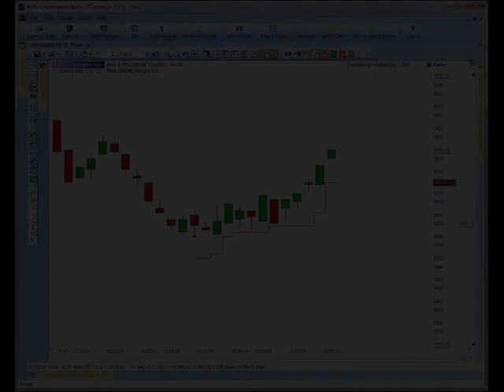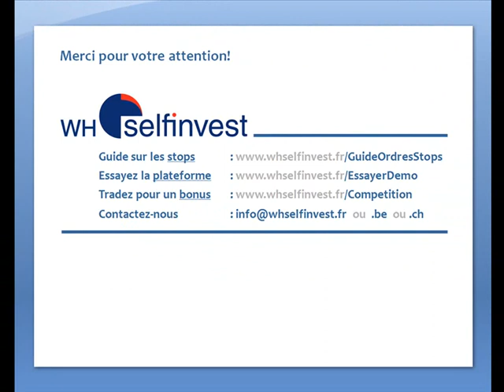Le stop suiveur protège vos profits | WH SelfInvest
La bourse monte. L'ordre " stop suiveur " (trailing stop en Anglais)protège vos profits.
Cet ordre à seuil de déclenchement s'utilise pour le trading des futures, le forex et les CFD.

NOTICE DE RISQUES

Les CFD, le Forex et les futures sont soumis à d’imprévisibles fluctuations de cours. Ce sont des instruments financiers qui offrent à l’investisseur la possibilité, s’il le souhaite, de travailler avec un effet de levier. Si vous décidez de recourir à un effet de levier, vous courrez le risque de subir une perte plus grande que la valeur de votre compte ; il est donc crucial de bien connaître les risques et caractéristiques spécifiques de chaque instrument individuel. Et il incombe à chaque investisseur de vérifier, si possible avec l’aide d’un conseiller financier, si ces instruments financiers lui conviennent. Les bénéfices réalisés dans le passé ou sur un compte d’essai n’offrent aucune garantie quant à la réalisation d’un bénéfice dans le futur. Les CFD, le Forex et les futures ne conviennent pas à tous les investisseurs. Cette annonce n’est pas une proposition ou un conseil d’investissement. WH SelfInvest S.A., autorisée et régulée par la Commission de Surveillance du Secteur Financier à Luxembourg, intervient en France soit directement ou à travers sa succursale française tel qu’autorisé par l’Autorité de Contrôle Prudentiel et de Résolution / Banque de France.